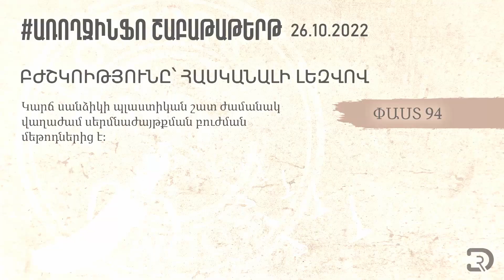Վաղաժամ սերմնաժայթքում և կարճ սանձիկ առողջինֆո 33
Ուզու՞մ եք ստանալ մի շարք բժշկական հարցերի պատասխաններ, բայց չեք գտնու՞մ հավաստի աղբյուր, ուրեմն ՃԻՇՏ տեղում եք։ Doctor's Room-ի շրջանակում խոսելու ենք առողջապահական խնդիրներից, միֆերից ու կարծրատիպերից, ինչպես նաև ձեզ հուզող շատ հարցերից։ Հետևեք մեր թողարկումներին և ստացեք միայն առողջինֆո:

առողջինֆո-ի 3️⃣3️⃣-րդ թողարկման ընթացքում խոսում ենք վաղաժամ սերմնաժայթքման ամենագլխավոր պատճառներից մեկի` կարճ սանձիկ ի մասին: Պատմում, թե ի՞նչ է դա և ինչպե՞ս հասկանալ արդյոք ձեզ մոտ առկա է տվյալ խնդիրը: Ինչպես նաև պարզաբանում, թե ինչպե՞ս է այն բուժվում, ինչպիսի՞ վիրահատական միջամտություն է անհրաժեշտ և ինչպե՞ս պատրաստվել տվյալ վիրահատությանը: 👀

Համագործակցության համար՝
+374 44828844